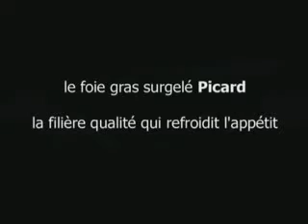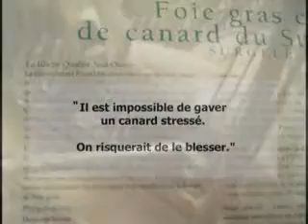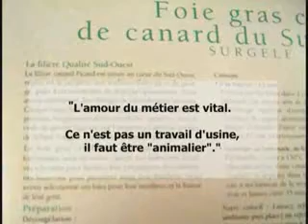Le Foie gras "Qualité Picard"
Enquête chez le gaveur mis en avant dans les publicités Picard. Cette vidéo montre la brutale réalité du gavage - chez Picard ici, comme partout ailleurs. (3 minutes, novembre 2004).